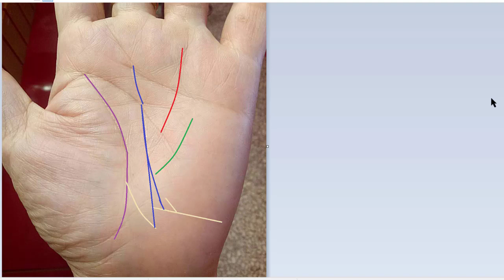วาสนารวยด้วยธุรกิจ#4